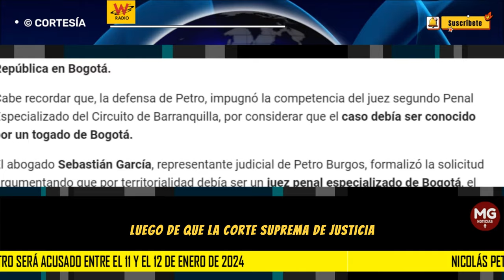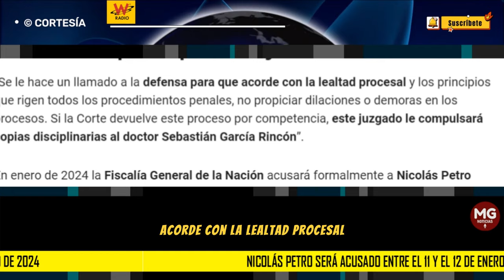LOÚLTIMO 🔴 NICOLAS PETRO SERÁ ACUSADO ENTRE EL 11 Y 12 DE ENERO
Ya fueron definidas las fechas en las que se harán las audiencias en las que será llamado a juicio por los delitos de lavado de activos y enriquecimiento ilícito.
W RADIO